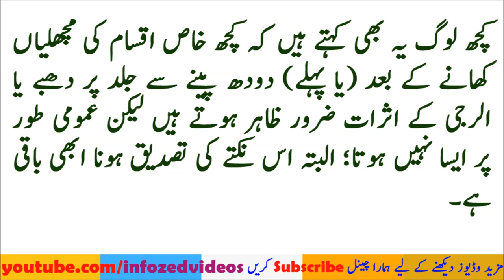Side Effects of Eating Fish and Drinking Milk Together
Twitter.com/infozedmedia
infozed.blogspot.com Side Effects of Eating Fish and Drinking Milk Together